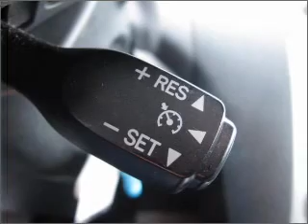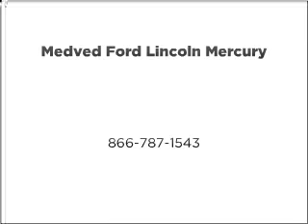2009 Toyota Yaris - Castlerock CO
Year: 2009
Make: Toyota
Model: Yaris
Trim: S
Engine: 1.5 liter inline 4 cylinder 16 valve
Transmission: 4-Speed Automatic
Color: Dark Gray
Mileage: 40133
Address:
1404 South Wilcox Street